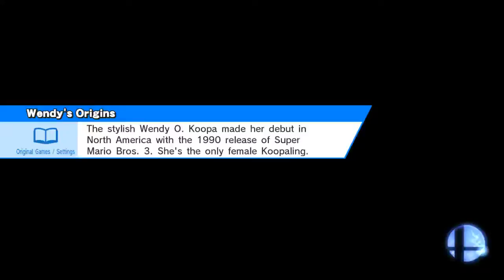Zss vs Cloud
Pokémon Stadium 2 (Ω Form)
Zero Suit Samus, Cloud